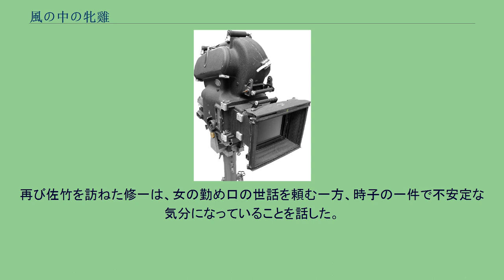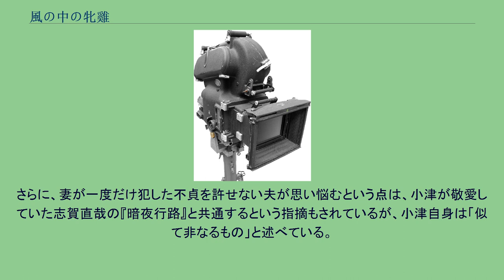風の中の牝雞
『風の中の牝雞』（かぜのなかのめんどり）は、小津安二郎監督による1948年製作の日本映画。
製作は松竹大船撮影所。
タイトルの「雞」の字が機種依存文字にあたるため、資料によっては『風の中の牝鶏』『風の中の牝鳥』などと表記している例もある。
太平洋戦争後の東京を舞台に、夫の復員を待つ妻が生活に困窮し、子どもが病気をしたことで金のために一度だけ売春をしたことから、戻ってきた夫のみならず妻自身も苦しむという物語である。
1948年5月から9月にかけて撮影された。
小津は、前作『長屋紳士録』の後、奈良を舞台にした『月は上りぬ』を準備中であったが、起用を予定していた高峰秀子をキャスティングできず、企画自体が頓挫した。
このため代わりの企画を用意することになり、脚本の斎藤良輔が考えていたアイディアをいくつか提示した中から小津が選んだのがこの話であった。
本作が作られた1948年は、戦争で捕虜になっていた兵士は徐々に復員していたが、シベリアでは何年も抑留されたままの人々もいまだ多かった。
また、当時の日本にはまだ国民皆保険の制度がなく、日本で待つ家族はたいへんな苦労をしていた時代であった。
本作はこのような当時の世相を背景にしており、小津の作品の中では特に過酷な現実を直視した一作である。
このため、夫に突き飛ばされた妻が階段から転がり落ちるなど、小津の作品としては例外的な暴力表現の場面も登場する。
このシーンでは、小津作品で唯一スタントが使われており、本作で編集を担当した浜村義康の回想によれば、小津はこの部分のフィルムを輪にして映写機にかけ、繰り返し見ていた。
フィルムが熱くなって燃えそうになり、映写技師が止めるまで、15回ほども見ていたという。
東京の下町の一角にある家。
戸籍調査にやってきた警官が、間借り人の雨宮時子、そして戦争から帰還してこないままの時子の夫・修一のことを確認して帰っていく。
時子はこの日、一人息子の浩を連れて、親友の秋子のアパートへ行っていた。
手持ちの着物を金に換えてもらうためである。
時子はミシンの内職の仕事をしているが、物資高の中それだけでは生活が苦しいため、着物を売ってしのいでいるのだ。
しかし、これが売りに出せる最後の着物だという。
秋子は、闇商売をしている隣人・織江のもとに預かった着物を持ち込むが、織江は「時子は綺麗だから、その気になれば楽に稼げるのに」と言って秋子を不愉快にさせた。
時子が帰宅すると、浩は高熱を出していた。
家主の彦三・つね夫妻の勧めで病院に連れていくと、医師は大腸カタルだという。
秋子のアパートからの帰り道に食べさせたあんこ玉が原因に違いなかった。
翌朝になって浩の容態は持ち直したが、看護婦から入院費の支払いを求められ、蓄えのない時子は再び暗澹たる気分になった。
翌日、秋子が時子のもとを訪ねてきた。
時子が織江の紹介で曖昧宿に行き、身体を売ったことを織江本人から聞いてきた秋子は、なぜ親友である自分に最初に相談しなかったのかと非難する。
時子は、秋子の暮らしぶりも大変なことを知っていたので甘えられなかったと答えることしかできなかった。
やがて全快した浩は退院するが、時子は自分のした行為に後悔の念を感じるのだった。
数週間後、秋子と荒川土手に遊びに出かけた時子・浩が帰宅すると、修一が戻ってきていた。
4年ぶりとなる再会を喜びあう夫婦だったが、その夜、浩の成長ぶりの話になり「自分の留守中に病気などしなかったか」と訊く修一に、時子は大腸カタルでの入院のことを話してしまう。
費用をどう工面したかとさらに問う修一に、時子は答えられず泣き出した。
修一の帰還を知って再び訪ねてきた秋子は、浩の入院のことは修一には言わないほうがいいと忠告する。
しかし、隠し立てのできない時子は何もかも修一に打ち明けてしまっていた後だった。
その修一は、就職活動のため旧友の佐竹のもとを訪れ、様子がおかしいことを佐竹に指摘されるが、何も答えられない。
帰宅した修一は、時子に対して機嫌の直らないまま、ことの詳細について矢継ぎ早に質問を浴びせた。
時子は、その宿は月島にあること、小学校の裏で「桜井」という看板が出ていたことなどを話すが、核心については黙ったままであった。
いら立った修一は外へ飛び出していった。
翌日、修一は月島の「桜井」へ出向き、応対した女将から時子のことを聞き出した。
部屋に呼んだ若い女と話すうち、母と兄が戦争で死に、老いた父と学生の弟を自分が養ってい...